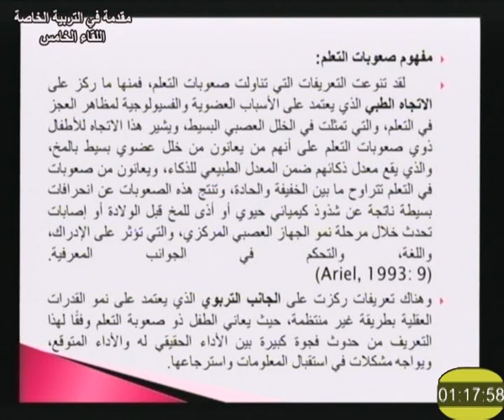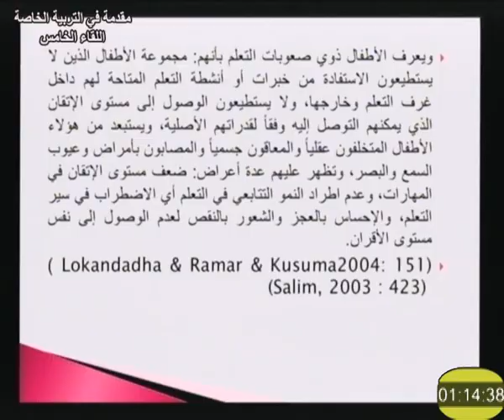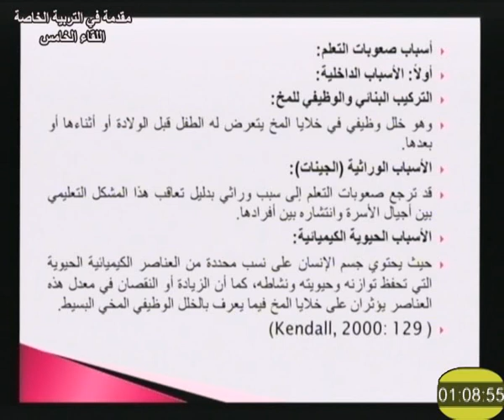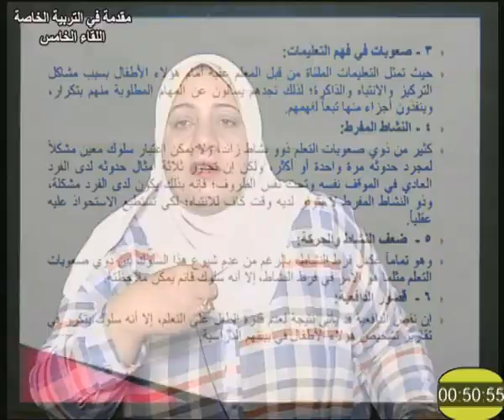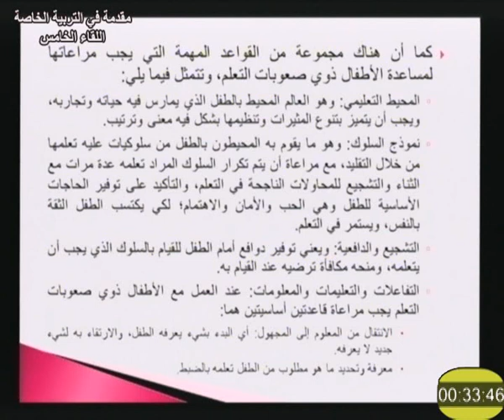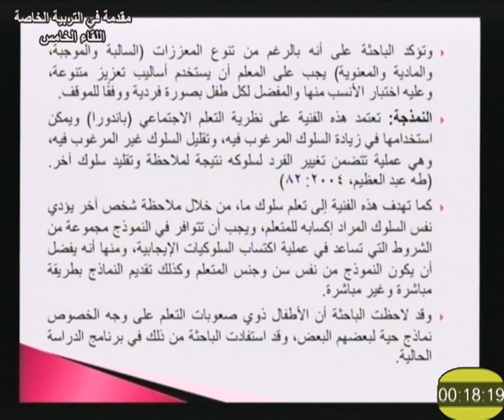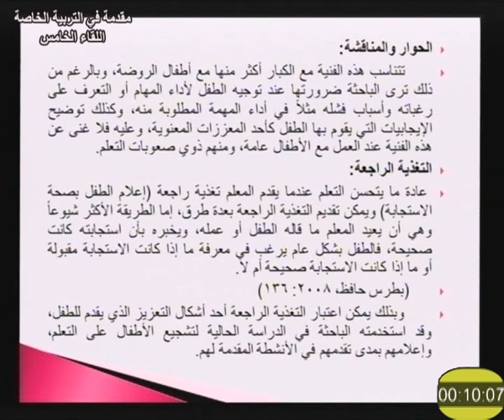مقدمة في التربية الخاصة لقاء 5 د نهى الزيات 101 دبلومة تربية خاصة تعليم مفتوح